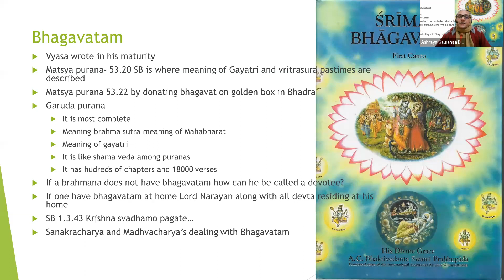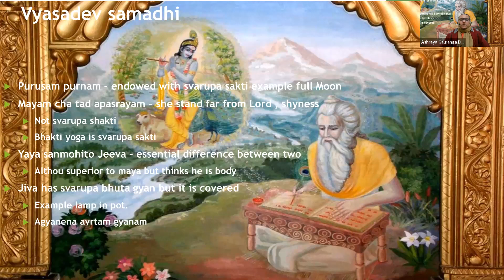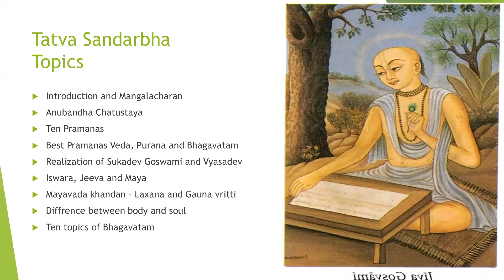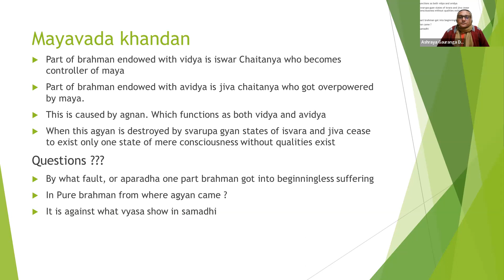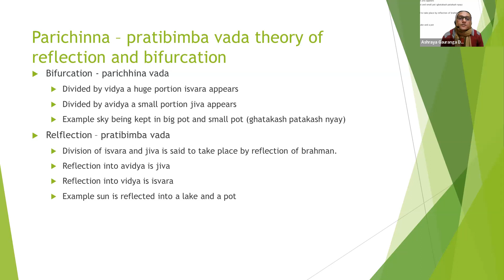Theory of Divided Brahm | Mayavada khandan | Tattva Sandarbha